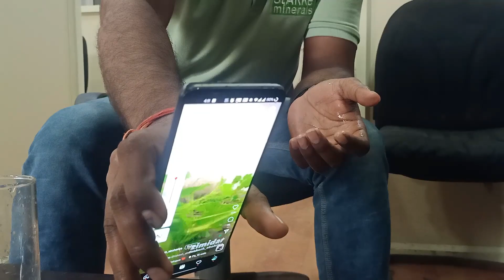OnePlus 9R Waterproof Test 💦 || Is realy waterproof??🤔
Hey Guys
today I am going to show you the waterproof capacity of OnePlus 9 r. watch till end for best results..